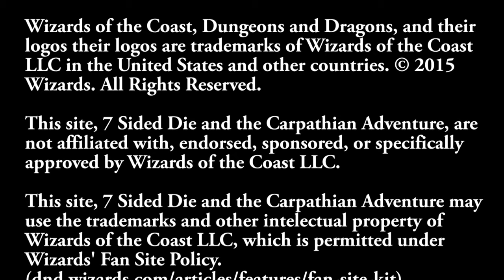D&D Stream - 7SD Carpathian Adventure Episode 64: A Blood Bath!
This is one of our games!

We're a group of gamers. Some of us are military, some are in construction, IT, others retail managers, a few are parents and still others are students, etc. So, we're just everyday people who stream live strictly for fun! We hope you enjoy it nonetheless!

'7 Sided Die is unofficial Fan Content permitted under the Fan Content Policy. Wizards of the Coast's Fan Content Policy is located Neither 7 Sided Die, the Carpathian Adventure nor any of 7 Sided Die's streams and videos are approved or endorsed by Wizards or Wizards of the Coast. Not approved/endorsed by Wizards. Portions of the materials used are property of Wizards of the Coast. ©Wizards of the Coast LLC.

7SD
7SidedDie
"7 Sided Die"
7_Sided_Die
"Seven Sided Die"
Seven_Sided_Die
DnD
D&D
"dnd stories"
"d&d stories"
"dnd gameplay"
"d&d gameplay"
"dnd campaign"
"d&d campaign"
"dnd podcast"
"d&d podcast"
"Dungeons & Dragons"
"Dungeons and Dragons"
"DnD stream"
"D&D stream"
"D&D tips"
"DnD tips"
5e
"5th edition"
Carpathia
Carpathian
"Carpathian Adventure"
"Grumblings of a Gaming Grognard"
GoaGG
"Ximen Vall"
Balder
"Kip Kaelin"
"Morten Harket"
"Kartra Silvertream"
"Borinth Ursus Spalaeus"
"Louvier Moreau"
"Mátyás Báthory"
"Matyas Bathory"
RPG
"Role Playing Game"
Tabletop
"Table top"
"Tabletop RPG"
"How to play D&D"
"Tom Jr"
"Tom Frickanisce Jr"
"Rainer Frickanisce"